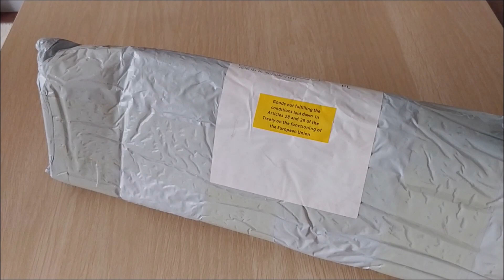Unboxing. Zakupy na Aliexpress. Elektryczny siłownik liniowy 150 mm